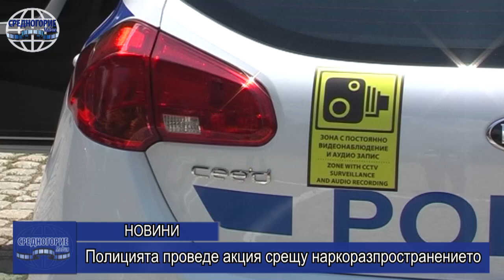Полицията проведе акция срещу наркоразпространението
Таблетки, реагиращи на опиат, са иззети от двама младежи при акция на пирдопските полицаи. Това съобщиха от пресцентъра на ОДМВР-София.
Полицейска операция срещу наркоразпространението е реализирана вчера от служители на криминална и охранителна полиция в РУ-Пирдоп. В хода ѝ са извършени проверки на двама младежи. От единия са иззети 18, а от другия 2 розови таблетки, чието съдържание при направения полеви наркотест реагирало на опиат. Младежите, на 18 и 17 години, са задържани и отведени в районното управление, като впоследствие непълнолетният е предаден на родител. Образувани са досъдебни производства за престъпление по чл. 354А от НК. Действията по разследването продължават под надзора на прокуратурата.